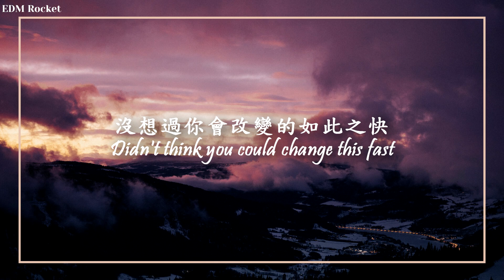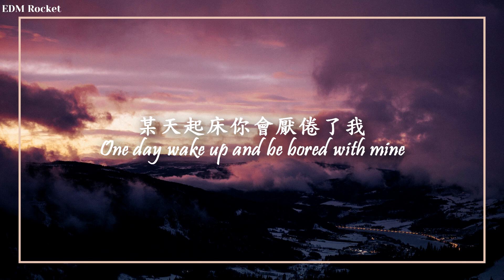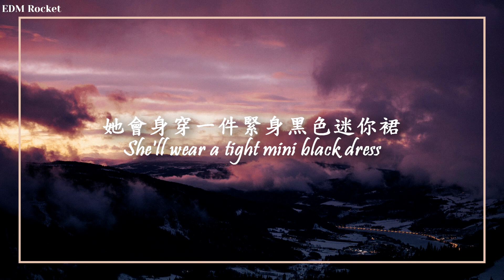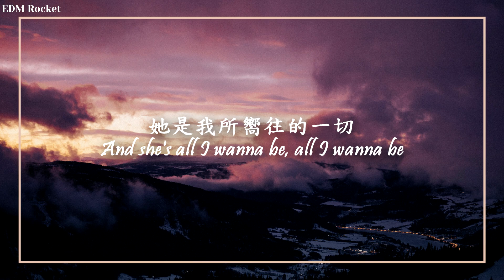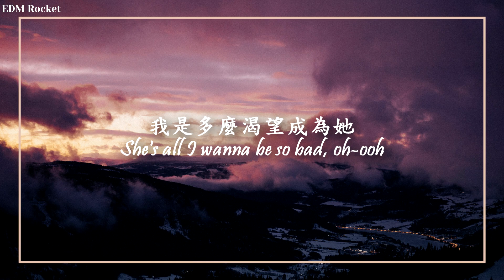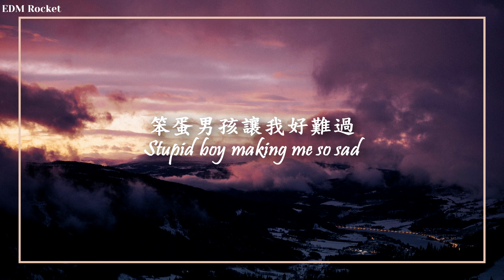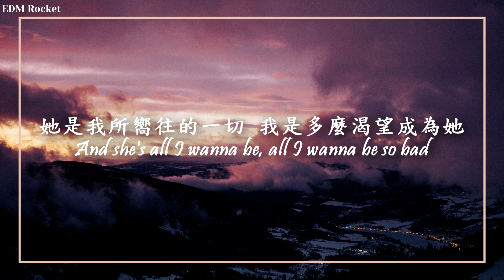【她是我所嚮往的一切】Tate McRae - she's all i wanna be 中英歌詞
◇片尾的beat◇
→[FREE] Colde x Anderson Paak R&B Type Beat ''Portrait'' (prod. by wavytrbl)